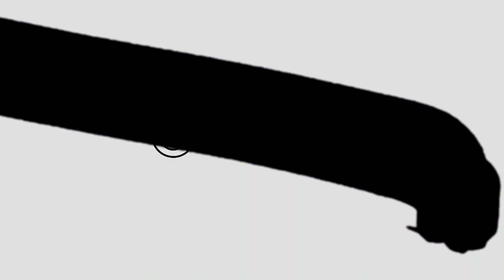I'm always going to love you.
" . . . a feeling I thought was set in stone . . ."
I'm back with a new Carina and Jake video and I loved how this turned out! And my newest coloring is beautiful! I hope you guys enjoy this video that I did of the Wild Heart couple!! These two, I just, I can't. They're cute babies and need to be protected at all costs but that's hard considering what their lives are consisted of and skdjfnksdfjdf, THEY NEED TO BE SAFE!
Jake is a teenage boy, about to turn eighteen and he has a heart condition known as PAT (Paroxysmal Atrial Tachycardia). He has a major crush on his friend, Carina, until something causes them to have a fall out.

FAN CAST;
Taissa Farmiga as Carina
Nick Robinson as Jake

VIDEO INFO;
Coloring: Dreaming (mine)
Editor: Filmora 8.5.5
Song: listed at the end
Story: Wild Heart